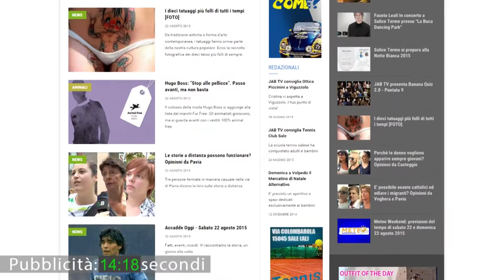Vox Populi a Voghera - Sempre più giovani rimangono a casa con i genitori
Produzione: Jab Media